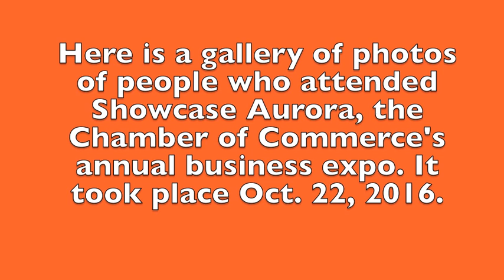2016 Showcase Aurora business expo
Here is a rotating gallery of photos of some people who attended Showcase Aurora, the Aurora Ohio Chamber of Commerce's annual business expo. It took place Oct. 22, 2016 at Aurora High School.